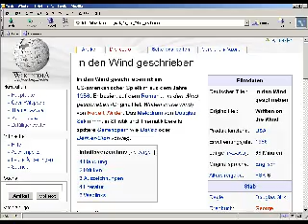In den Wind geschrieben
Dramatis personae:
* Jasper Hadley - ein reicher Ölbaron
* Mitch Wayne - ein Junge aus ärmeren Verhältnissen
* ein reifer und verantwortungsbewußter Mann
* Lucy Moore - Jaspers Sekretärin